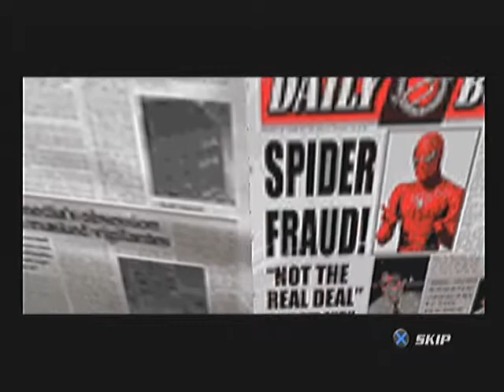SPIDER-MAN 2 Episode 1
Sorry for the game glitches my game disc is a little fucked up ill do the rest of the lets play when i get a new disc